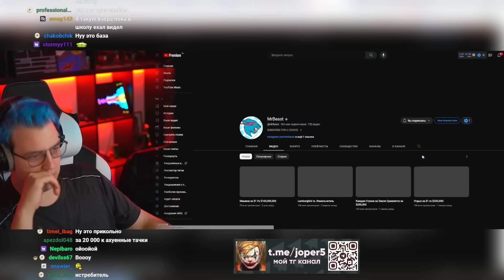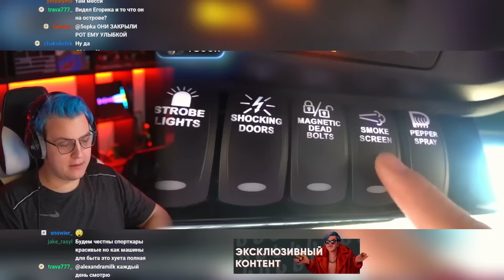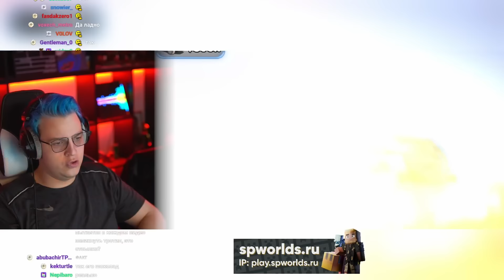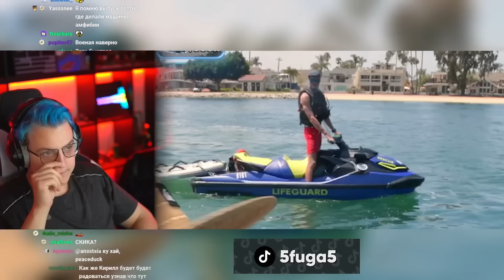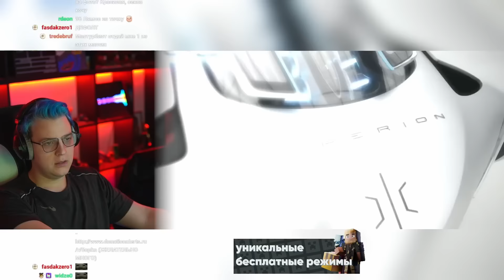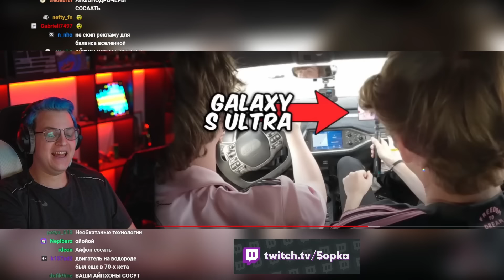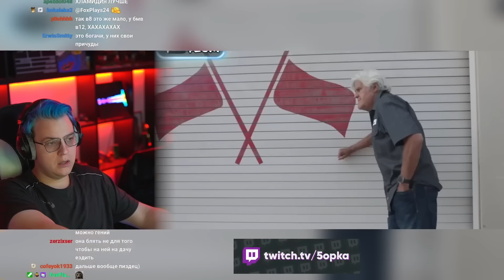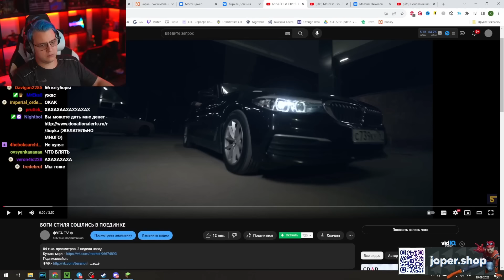Пятёрка смотрит Мистер Бист - Машина за $1 Vs $100,000,000 | Нарезка стрима ФУГА TV